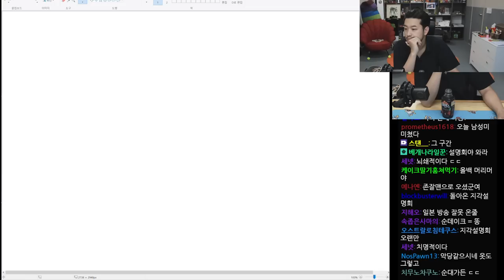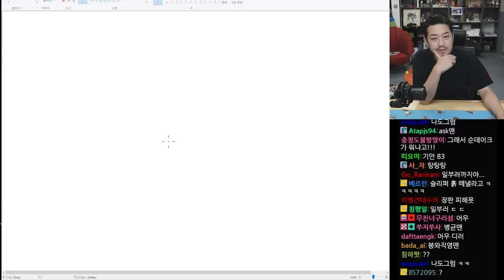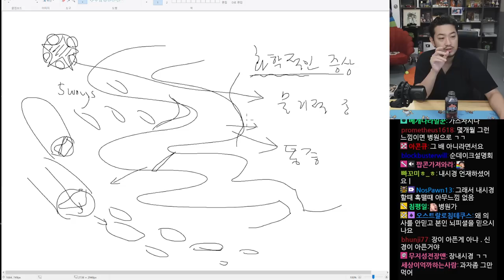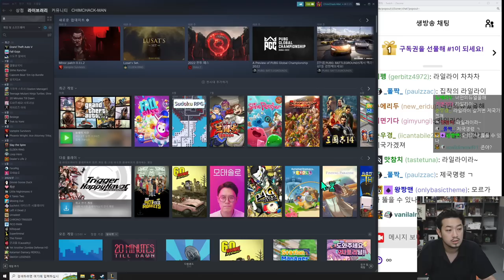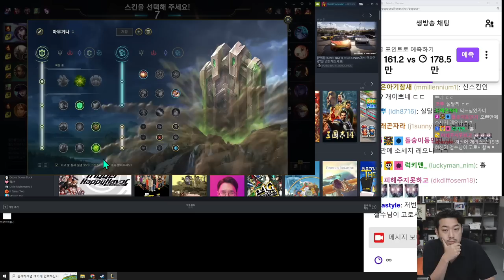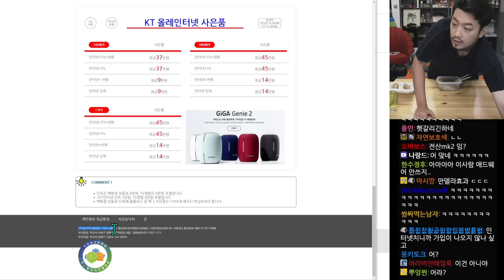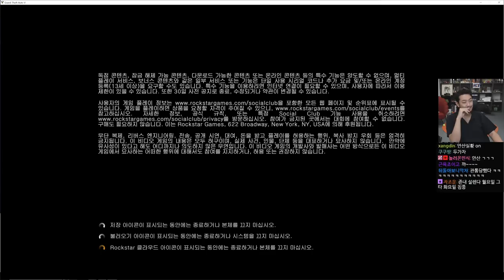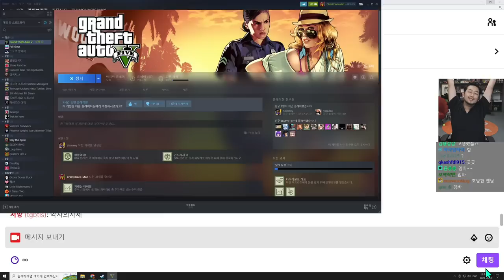2022년 09월 05일 | 순데이크 설명회, 롤, 홍콩우육탕면 먹방, GTA 5